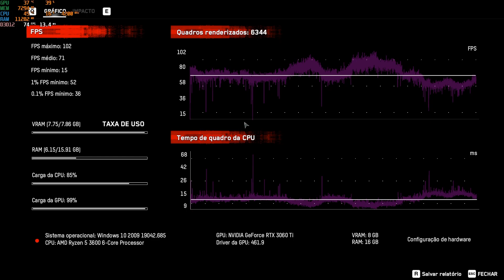Watch Dogs Legion @RTX 3060TI @Film2Faves preset ultra + RTX ON Ultra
Performance Watch Dogs Legion na nova RTX 3060 ti e ryzen 5 3600 em Full HD
Especificações:
CPU: Rzyen 5 3600
GPU: RTX 3060 ti Asus Rog Strix
RAM: 16Gb 3600mhz
NVMe + HDD 1TB

deem vossa opinião e ajudem o canal a crescer subscrevendo, partilhando e gostando.

Obrigado